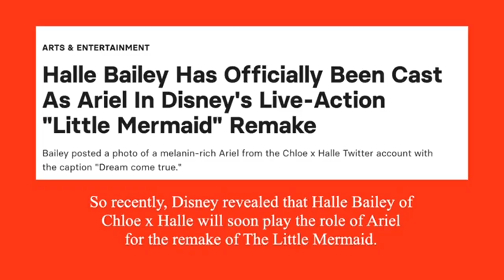Jennifer López Se está quedando calva